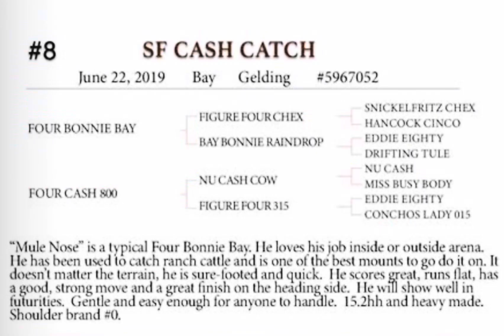Lot 8 SF Cash Catch